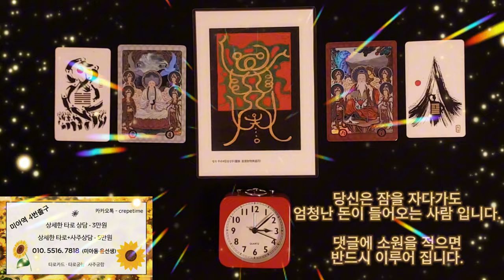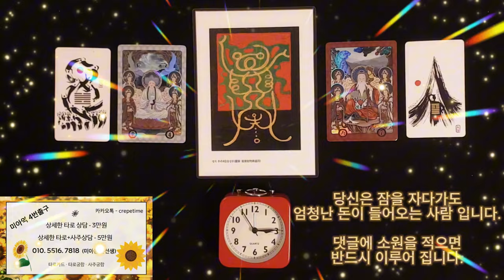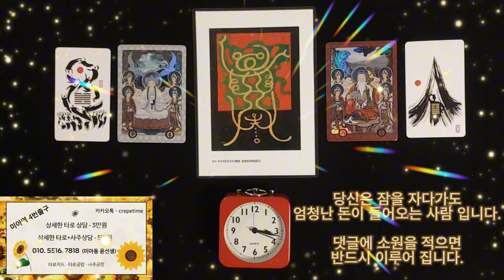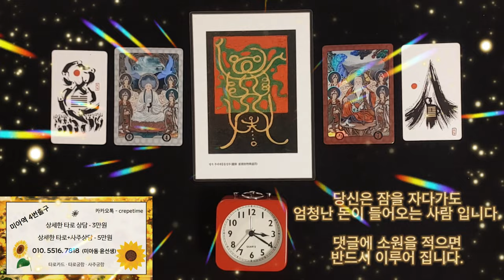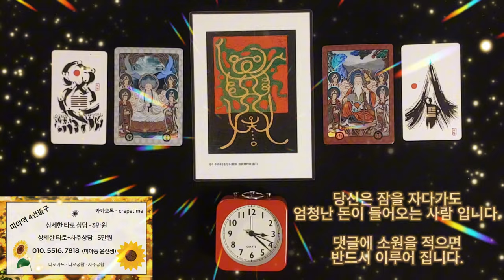3분뒤 부귀영화가 온다 , 부귀차크라를 통해 당신은 자다가도 돈이 들어오는 사람 입니다, 이제 당신에게 모든 돈길이 열리고 부귀영화가 찾아오게 됩니다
장소 : 미아역4번출구 근처 (문자로 자세히 안내해 드려요)